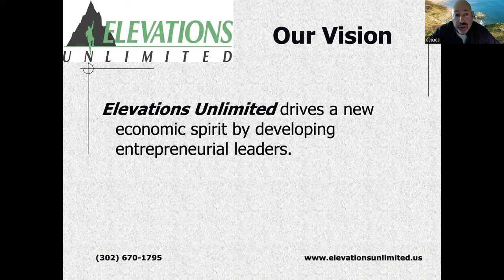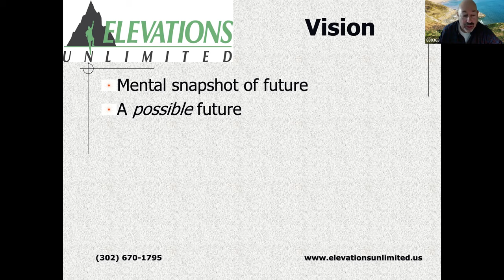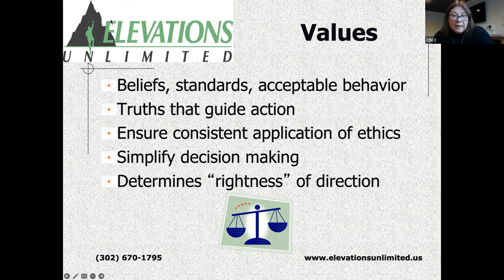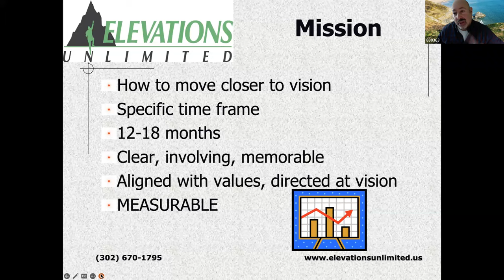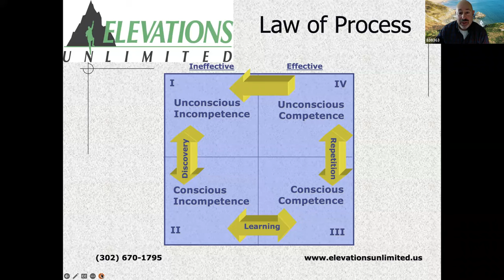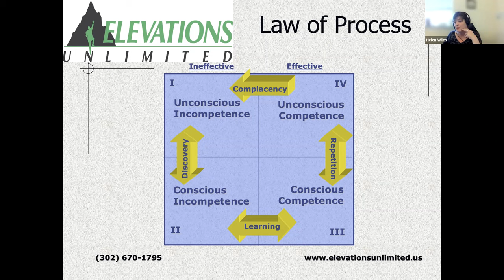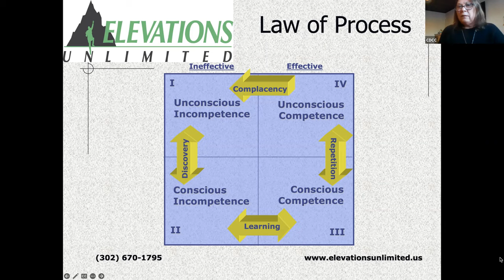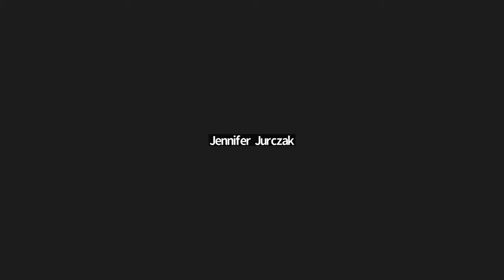Coffee Coaching - February 2023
Alan Kovitz, CBC Coach and Author - Elevations Unlimited
Topic: "Elevated Leadership"
Learn more about the importance of leadership, the meaning of leadership, and how to raise your ability to lead effectively.